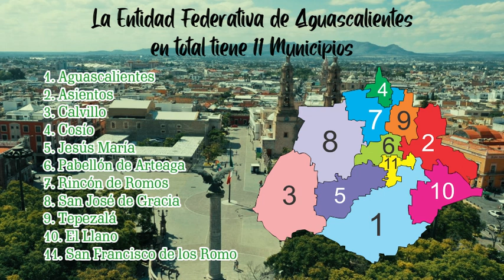Municipios de la Entidad Federativa de Aguascalientes - México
Municipios de Aguascalientes:

1. Aguascalientes
2. Asientos
3. Calvillo
4. Cosío
5. Jesús María
6. Pabellón de Arteaga
7. Rincón de Romos
8. San José de Gracia
9. Tepezalá
10. El Llano
11. San Francisco de los Romo